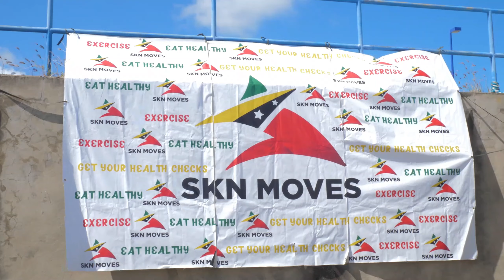SKN Moves 5 Years Anniversary Video